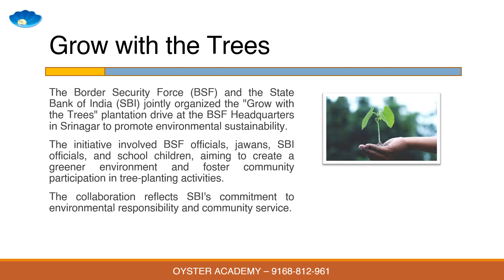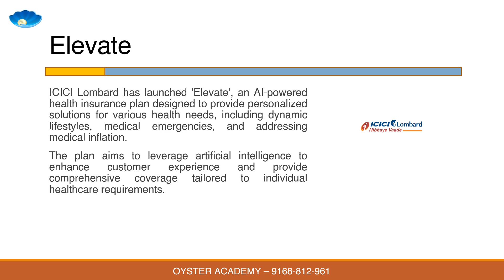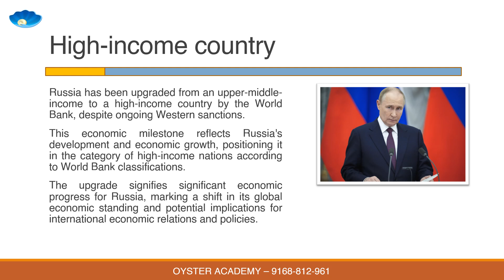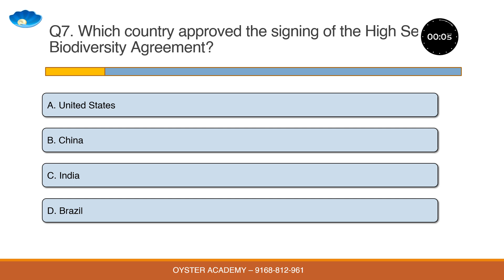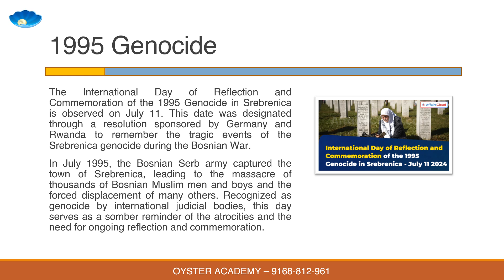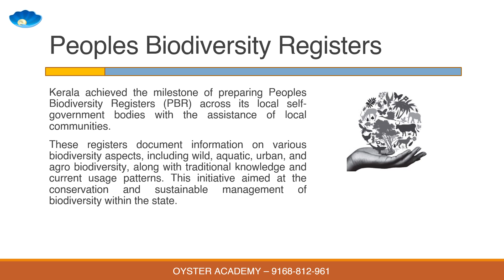14 July Daily Current Affairs Quiz for GoaPSC